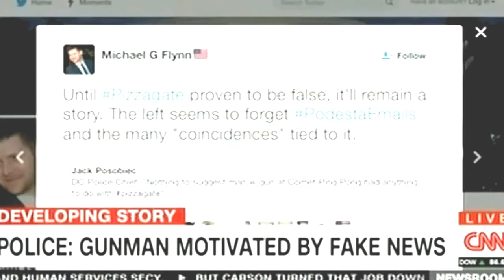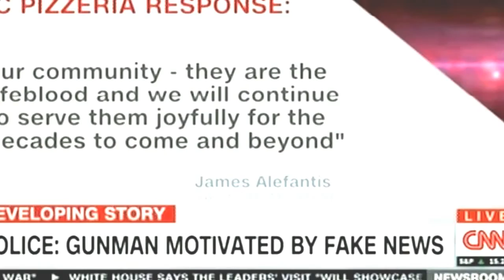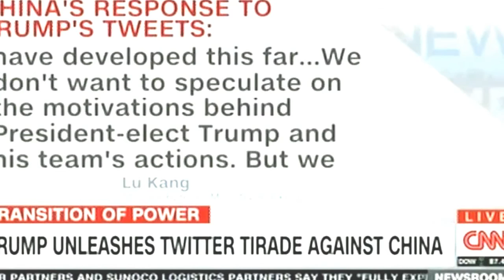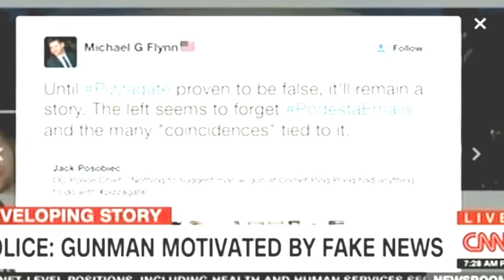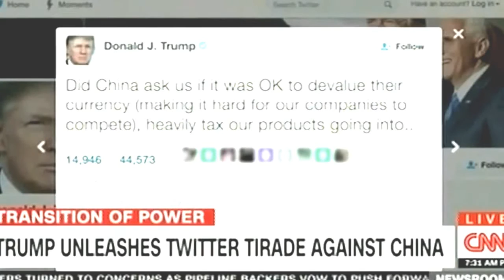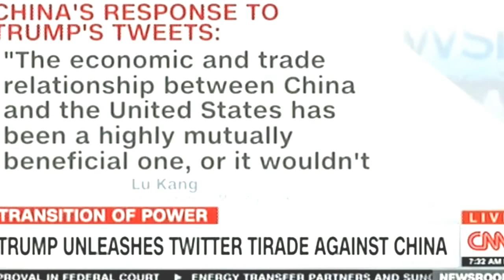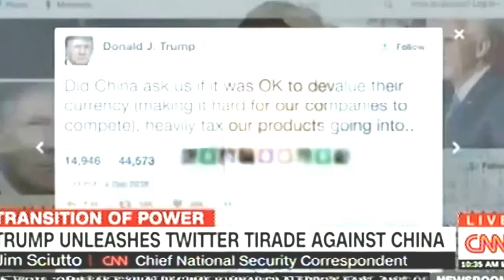WWE BREAKING NEWS: AS CHINA SAYS "WE WILL BACK NORTH KOREA IF U.S STRIKES FIRST.. WARNING SOUND